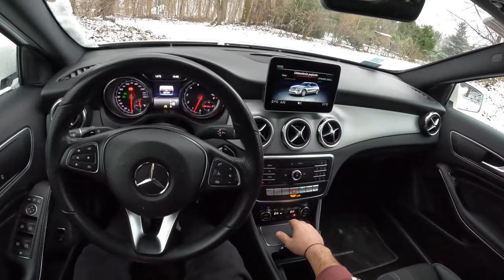Mercedes-Benz GLA 200 [1.6 156H] |0-100| POV Test Drive #1043 Joe Black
Car: Mercedes GLA 1.6 200 hp HATCHBACK FACELIFTING 2020

0:00 Intro
0:11 Walk-around and interior
1:10 Bumpy road
3:00 Casual driving
4:53 Acceleration
5:06 Highway
6:26 Casual driving
9:59 Engine view

Engine: 1.6L Petrol (Gasolina) 4-cylinders
Displacement (cc): 1595
Power: 115 kW/156 hp
Torque: 250 Nm
Transmission: 7-speed automatic
Traction: Front-Wheel Drive

Acceleration (0–100 km/h): 8,1 s.
Acceleration Joe (0–100 km/h): 9,8 s.

Fuel Tank Capacity: 50L
Total Range: 877 km
Weight: 1435Kg
Cargo Space: 421 Liter
Model: 2020
Base Price: 38.341,80 EUR

Driver: Joe Black
Video: GoPro Hero 9 Black / Sony a6300 + Sigma 16mm f1.4
Audio: Zoom H2n (recorder) & Roland CS-10EM (binaural microphones)
Edit: MacBook Pro / Final cut Pro X

MercedesGLA 2020